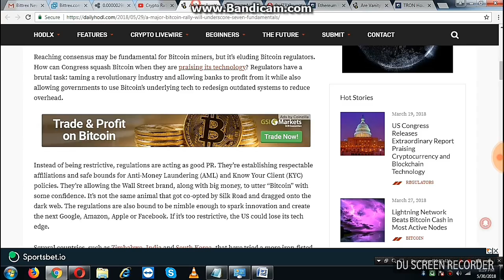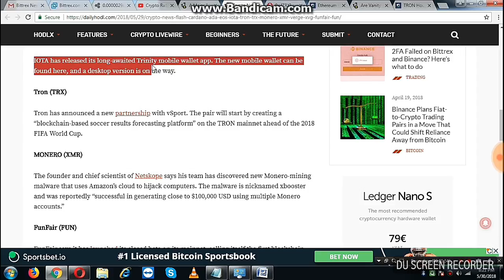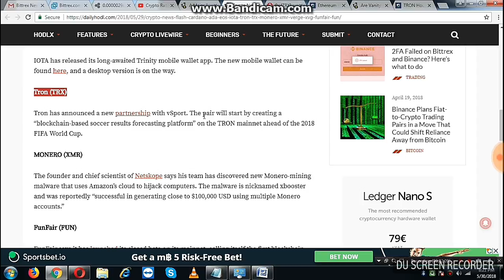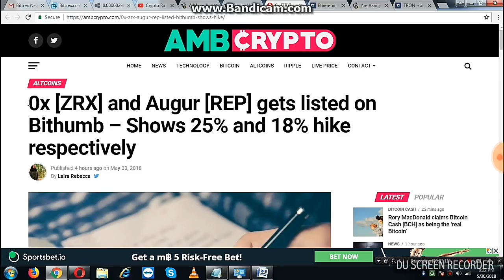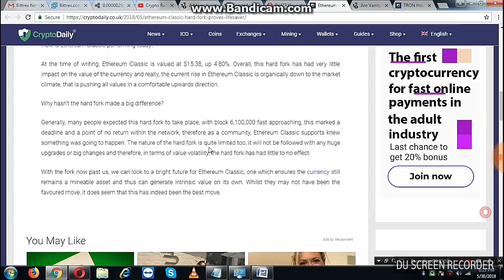Top 10 Coins in Crypto Market Exchange Can Give You Profit In Next Five Weeks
Watch Crypto Market and Which Cois Will Give You Most Profit Such as ADA-FUN-XVG-XMR-EOS-IOTA-TRX-ETC-OX-Stay Focus on Coins These Coins